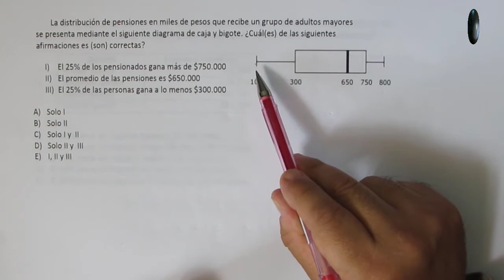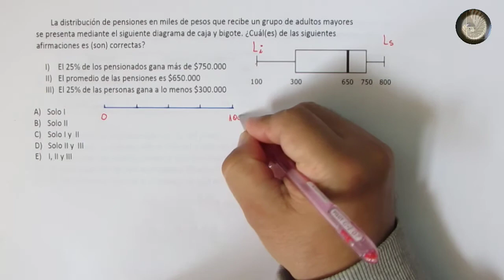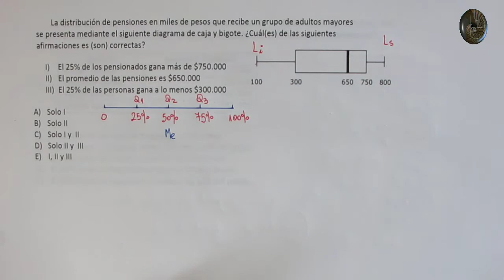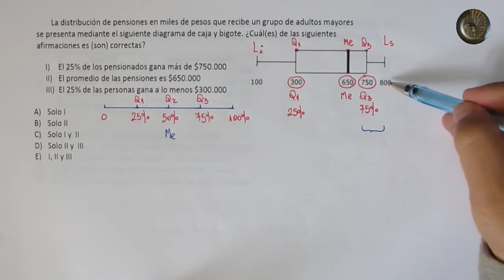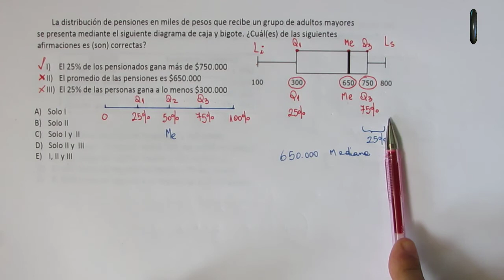Estadística - Medidas de posición - Problema 8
Estadística

Medidas de posición -  Problema 8

Medidas de posición

Las medidas de posición relativa se llaman en general cuantiles y se pueden clasificar en tres grandes grupos: Cuartiles, quintiles, deciles, percentiles.

Las medidas de posición como los cuartiles, quintiles, deciles y percentiles dividen a una distribución ordenada en partes iguales.